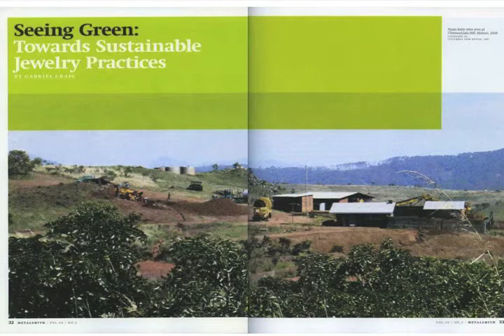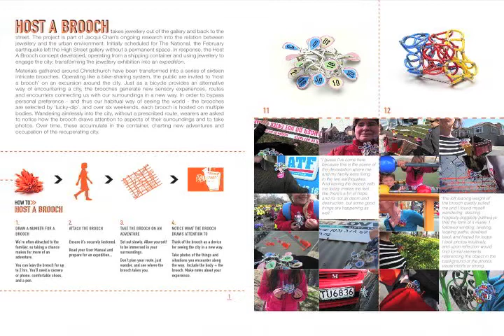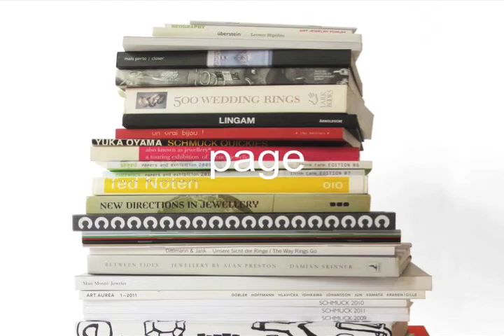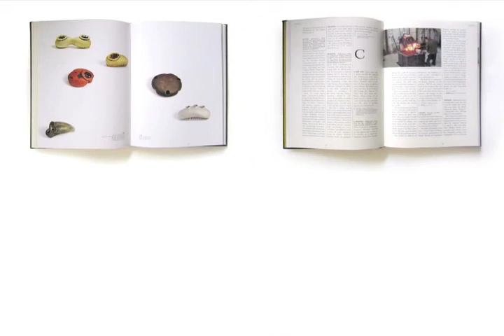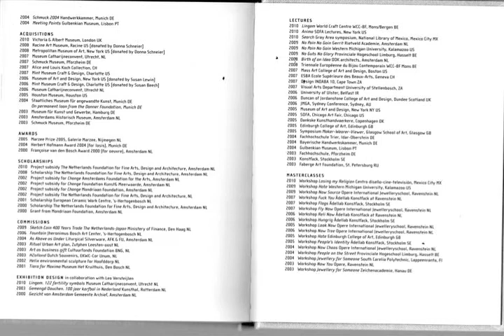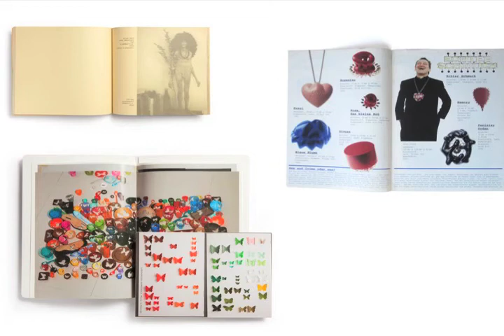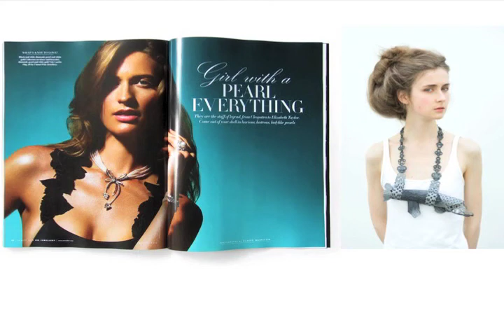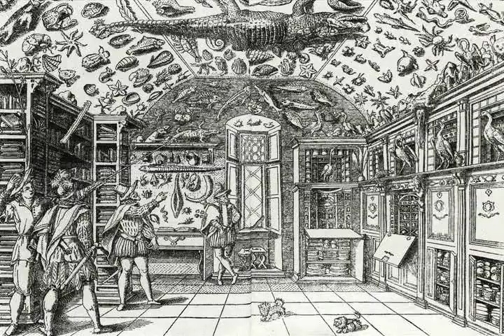CraftPerspectives Workshop: Occupy This! Agency & Jewelry Thinking: A Maker's Guide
Occupy This! Agency & Jewelry Thinking: A Maker's Guide

The ambition of this workshop is threefold: to give you an insight into the contemporary jewelry landscape; to give you the instruments to navigate it; and to show you that what you are already doing is part of the Contemporary Jewelry in Perspective discourse.

You make, show, and sell, and make decisions along the way that stake various claims about how you define your work. For example, last week you chose to shoot your latest work against a white background; we will ask you why. You decided, instead, to let it hang on the shoulders of a mature sitter.

We will unpack with you the implications of that choice.

Together, we will discuss the idea that nothing is neutral, and no object is ever "on its own." Through this workshop, we will help you build some tools with which to think through your practice and to occupy the different spaces through which your work can live—the page, the plinth, and the body.

This workshop is another way for us to test the user-friendliness and efficacy of the book as a tool for use. Do these ideas, theories, and methods work? How can we provide a clear bridge between critical writing and making -- and understand how work coming from different creative practices faces very similar challenges within the same field?